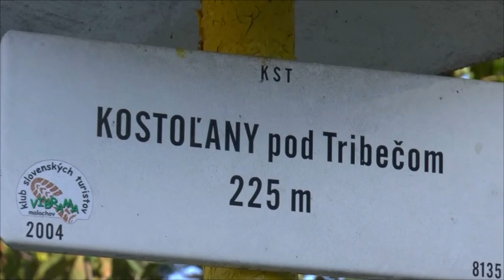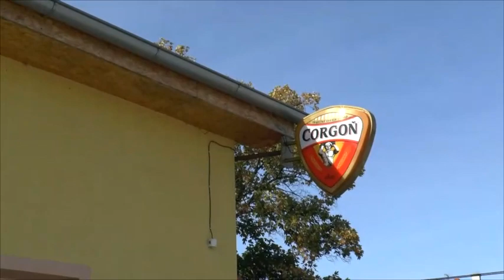Bludárium - Tribeč (Veľký Lysec)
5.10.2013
Veľký Lysec je asi turisticky najpopulárnejšia kremencová hôrka Tribeča. Vhodne naplánovaná trasa vedie priamo ku skalnému oknu (troj-oknu), ale i k oveľa subtílnejšej, ale veľmi peknej hôrke Malý Lysec.